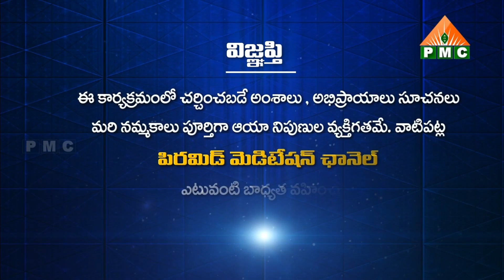ఆరోగ్యం దెబ్బతినడం కూడా నాకు వరం అయింది!|Dhyana Divya Jeevitham|Pyramid Master | PMC Telugu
🧘‍♂️🧘‍♂️🧘‍♂️ ఈ కేబుల్ ఆపరేటర్లలో TVలో "PMC తెలుగు" చూడండి:
📺 Airtel DTH: 945
📺 Gio TV: 1115
📺 APFiber: 36
📺 Act Vizag: 78
📺 Act Nellore: 89
📺 BCN: 75
📺 TCN: 85
📺 City Cabel Network: 97
📺 SSC Digital Network: 95
📺 RAM Netcam: 199
📺 Yuvaraj Digial Network: 17
📺 Mahesh Network: 53
📺 My Digital Network: 44
📺 CPC Digital Network: 444
📺 Uddanam Grameena Cable: 52
📺 SR Digital: 24
📺 GK Digital: 34
📺 NXT Digital Network: 130